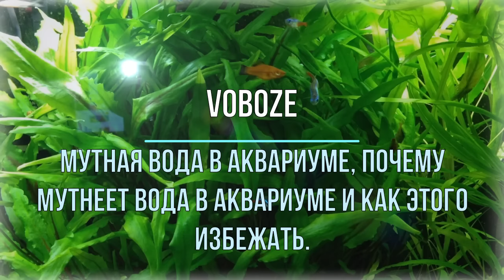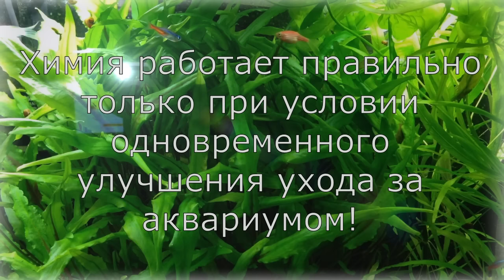Мутная вода в аквариуме Почему мутнеет вода в аквариуме. Что делать?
В этом видео. Мутная вода в аквариуме, почему мутнеет вода, какие причины и что с этим делать. Правильный уход решает всё!